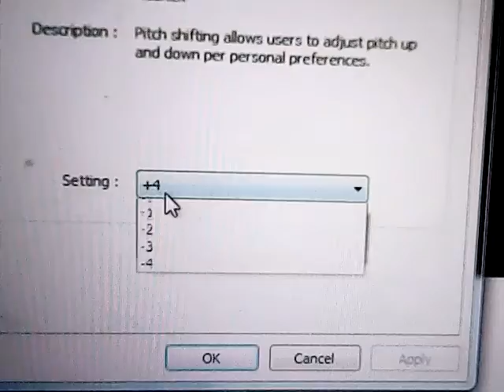Treehouse TV Logo two pitch 0